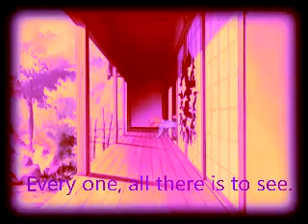Kagura~ Rotten Girl, Grotesque Romance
NO COPYRIT INTENDED!  Anyway, this was the winning song from my contest on Anime Amino :)